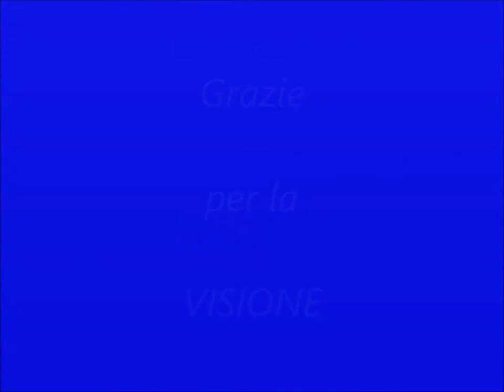da noasca a borgata sengie